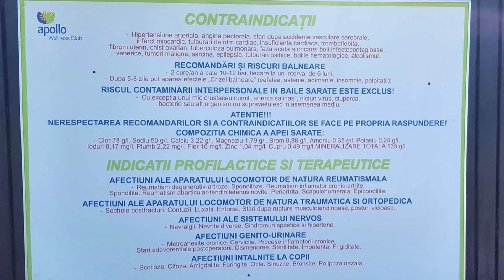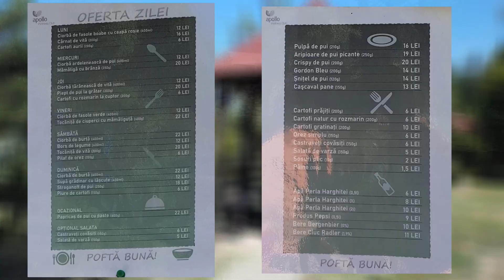Apollo strand | Marosszentgyörgy, Sângeorgiu de Mureș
A Marosszentgyörgy-i Apollo strand édes és sós vizű medencékkel, szépen kialakított napozórészlegekkel várja az ide látogatókat.
Marosszentgyörgy sós vizét és ásványi iszapjának gyógyító hatását már 1880-ban ismerték, ekkor készült az első sós medence.